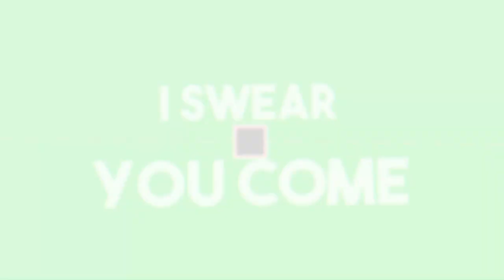Ich bin auf einer einsamen Insel gefangen... #1 | [ARK][HD][Deutsch]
➥Heute spielen wir ARK: Survival Evolved

➖ Werbung ➖

➖ Spiel  ➖
► Das Spiel was ich im Video Spiele!

➖ Mein equipment ➖

➖ Hashtags➖